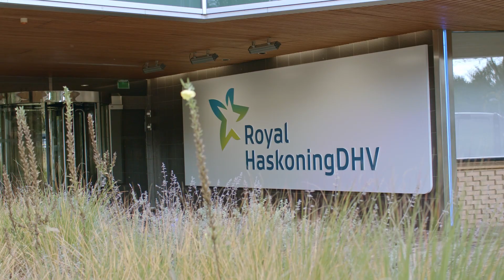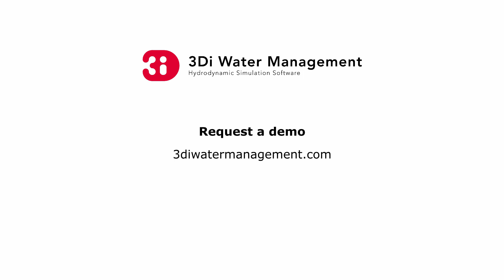3Di Hydrodynamic Simulation Software - Short Into